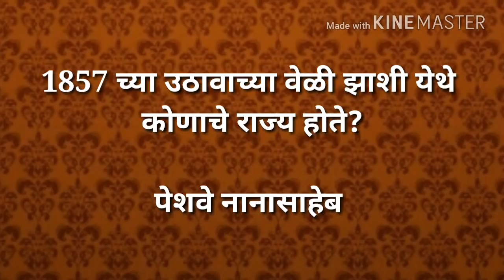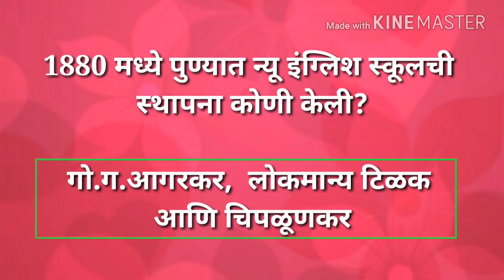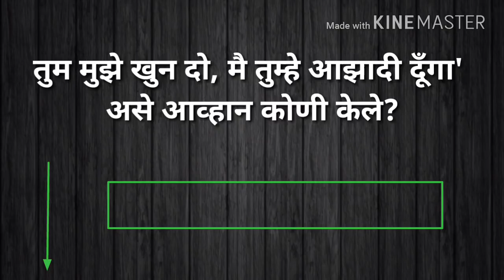Maharashtra Police Bharti 2018/2019 || Maharashtra Police Bharti Q paper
PDF file